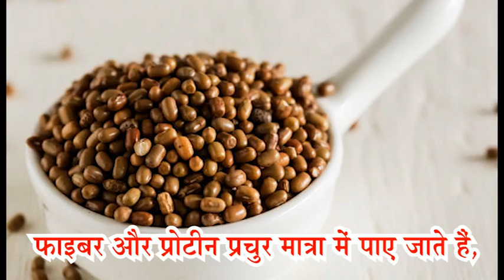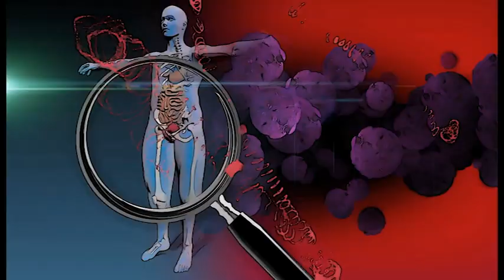मोठ दाल के फायदे और नुकसान | moth dal ke fayde | moth dal kya hota hai